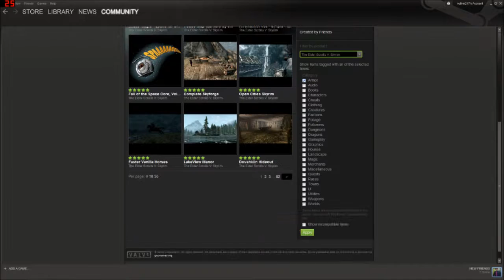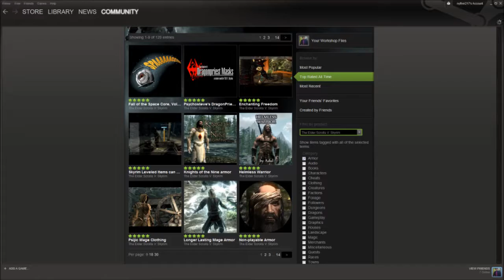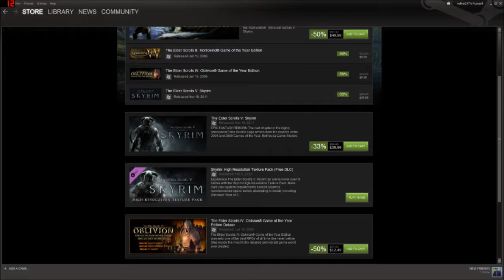Steam wokshop for Skyrim update/How to download mods off of Steam Workshop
Another update today for all of you. ^_^